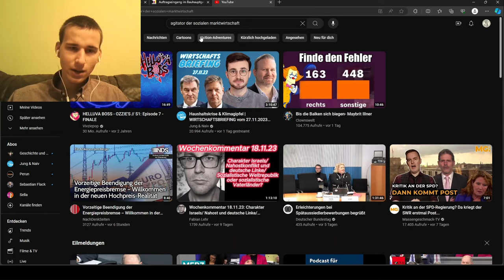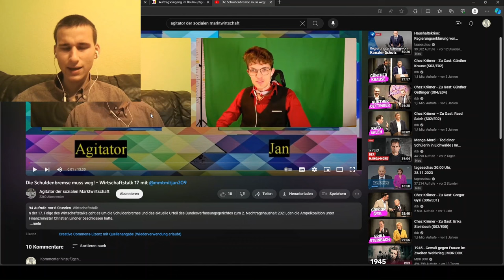Dummes bei Anne Will - Wieso wir nicht über die eigentlichen Probleme reden